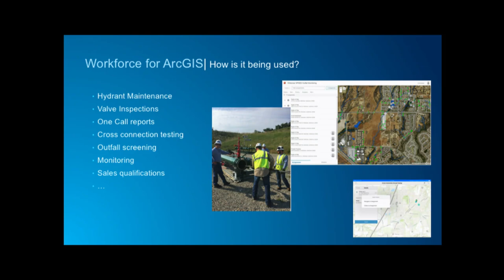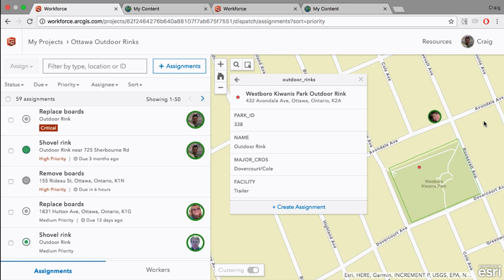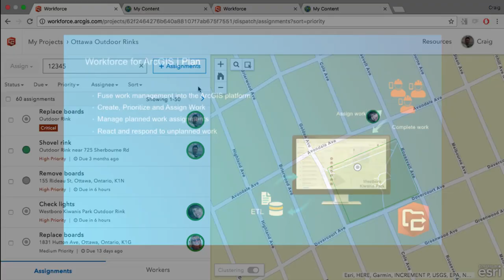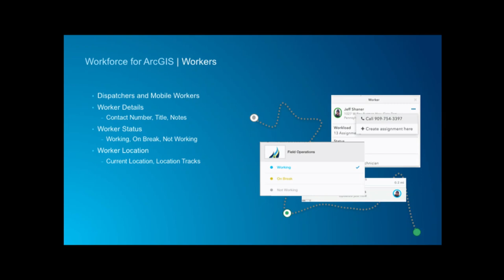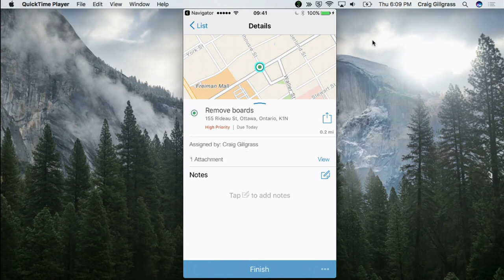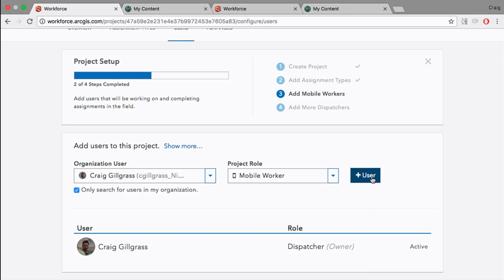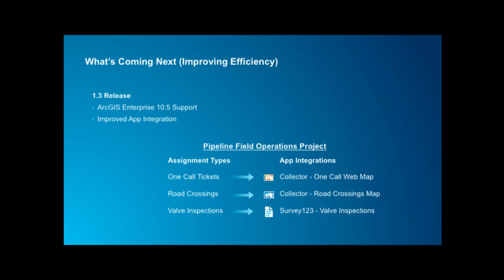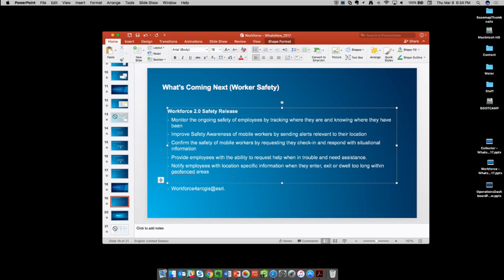What is new in Workforce for ArcGIS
Maximizing the efficiency of your field workforce is key to a successful mobile strategy and with the introduction of Workforce for ArcGIS now you can plan, monitor and streamline field to office workflows using the ArcGIS platform.

Presented by Craig Gillgrass and Jeff Shaner